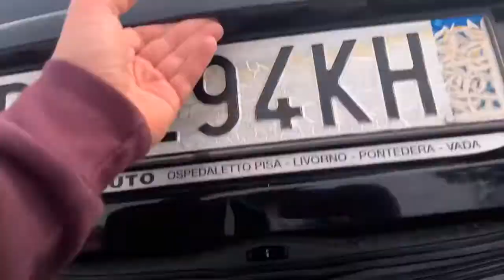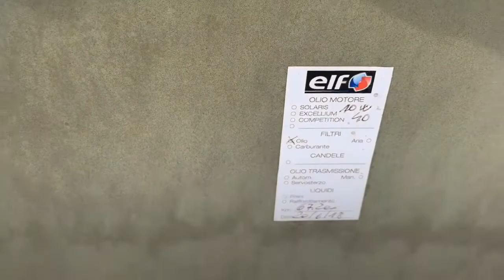Citroen C3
Test Driver
Pilota Collaudatore
Gentili Claudio